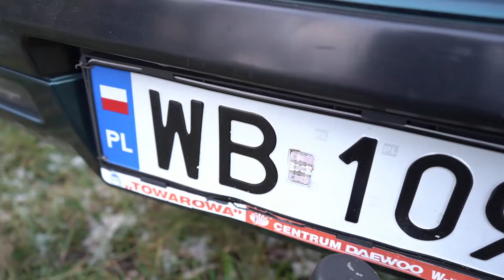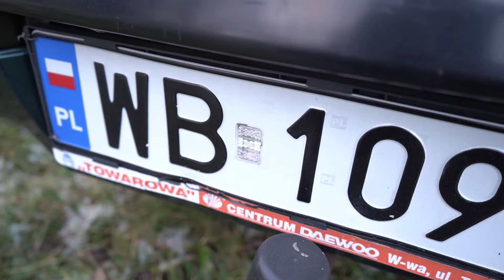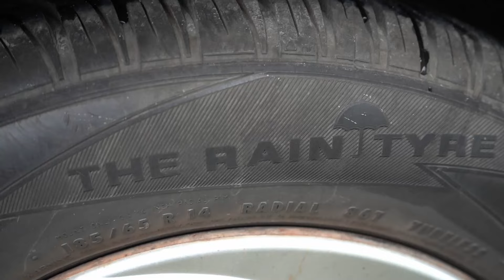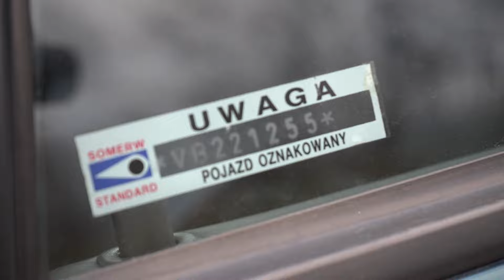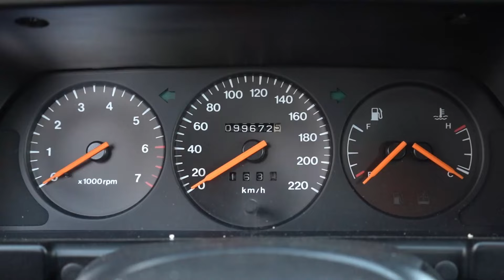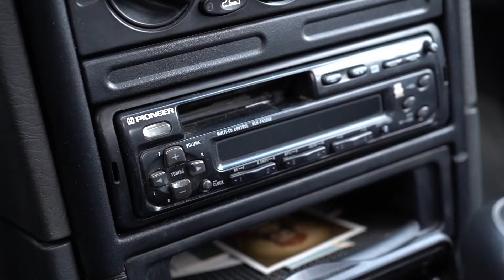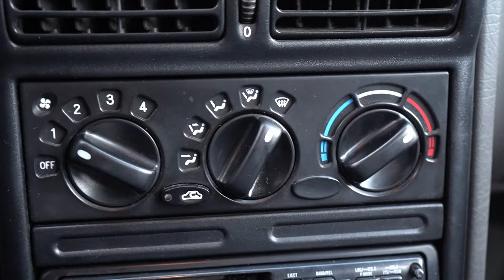Moja nowa PRESTIŻOWA LIMUZYNA za 2000 zł - MotoBieda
Kupiłem bardzo prestiżowego sedana marki Daewoo Espero xD

TeknoAXE - Ascent to Station